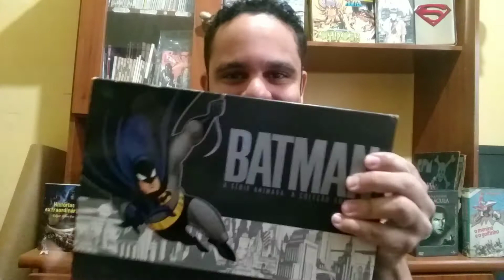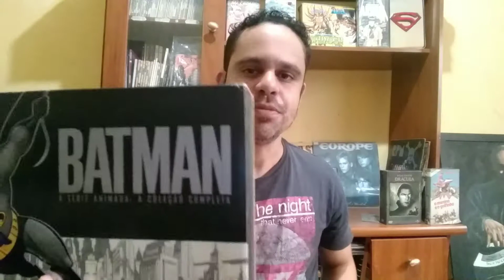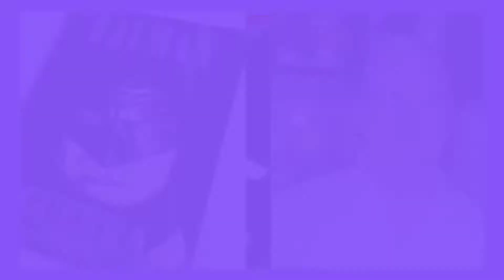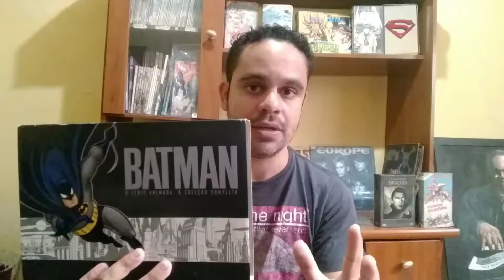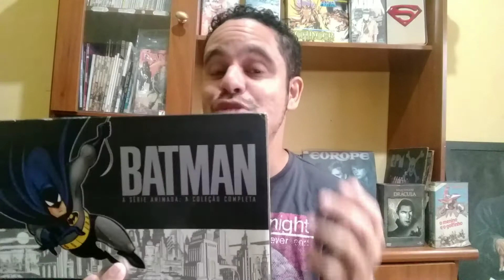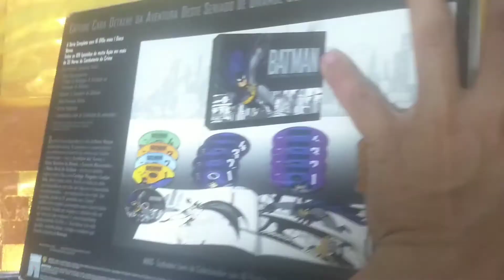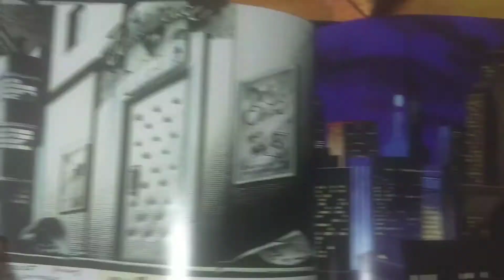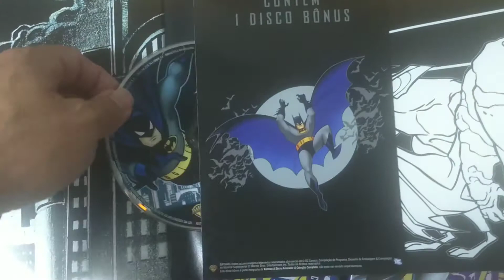BATMAN, OS BASTIDORES DO DESENHO MAIS SOMBRIO DO MUNDO DOS HERÓIS.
Vamos entrar nos bastidores do desenho do Batman, animação dos anos 90, onde vemos uma das melhores representações do Homem-Morcego. Desenho comandado por Bruce Timm, Batman a série animada, é uma adaptação sombria das HQs do Herói. criado por Bob Kane e Bill Finger em 1939, Batman logo se tornou um herói amado por gerações, Mas tudo mudaria, quando Frank Miller lançou, Batman: O cavaleiro das Trevas, HQ Clássica no mundo dos quadrinhos. O lado sombrio do herói, logo alcançou os Filmes, com Tim Burton na direção de Batman o filme de 1989. Hoje, o desenho do Batman é cultuado como uma das melhores obras já feita no Mundo dos Heróis.

T.B.M Classic, é um canal sobre Filmes, Séries, Hqs, mundo Nerd, Pop e geek. Abordando diversos assuntos que vão fazer as pessoas se apaixonarem por esse mundo.